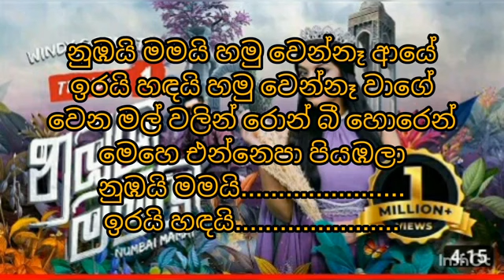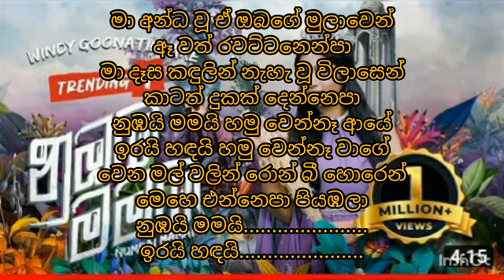NUMBAI MAMAI Song karaoke Without VoiceEdith by Harsha music pro